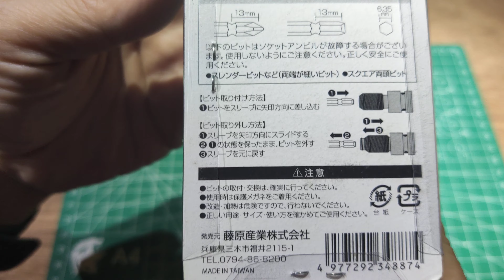V.381 SK11 SSAC-4 1/2 TO 6.35MM SCREWBIT ADPATER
sk11 ssac-4 1/2 to 6.35mm
screwbit adpater
made in Taiwan
for 1/2 square wrench.
company japan.
JAPAN 兵庫県三木市福井2115-1
藤原産業株式会社